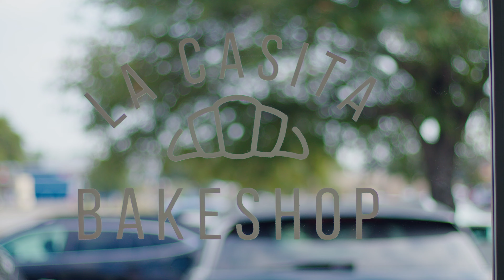How is a bakeshop building community? | Maricsa Trejo | More Than Sunday Podcast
In this heartwarming episode that kicks off Season 10 of the “More Than Sunday” Podcast, we step inside a unique bakeshop where love is baked into every loaf. We meet Maricsa Trejo, owner of La Casita Bakeshop, who is not only passionate about her craft but also about creating a space where everyone feels at home. From rich cultural recipes to shared stories over pastries, this bakeshop is building more than just bread—it's fostering a welcoming and inclusive community where differences are celebrated.

Join us as we explore how food transcends borders and brings people together, one bite at a time.

More Than Sunday Podcast | Hosted by Rohini Drake | First United Methodist Church of Richardson

How to turn on Closed Captioning (CC):
Click on the Closed Captioning Button (Below the video screen)

First United Methodist Church Richardson welcomes people for Christ, grows people in Christ, and Serves people with Christ